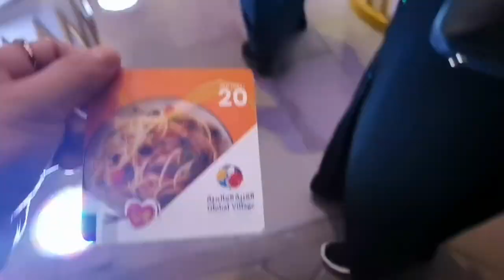Global Village Dubai / Pinay Mom in Middle East